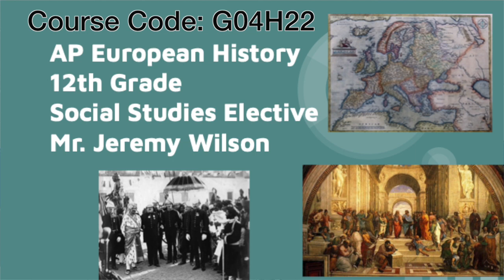LHS BDN - AP European History Course Promo January Registration 2022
AP European History Course Promo January Registration 2022